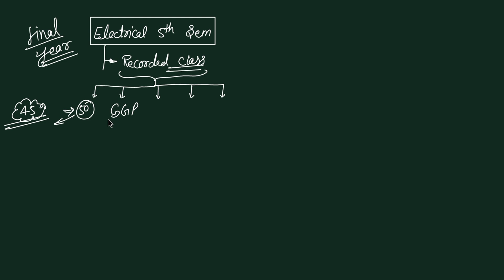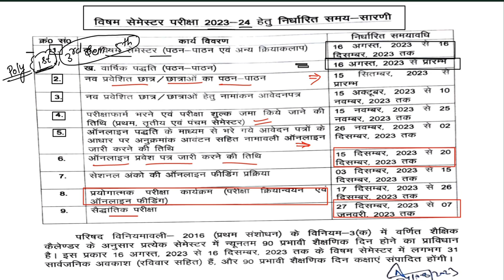Bteup Latest News today||class start, Exam date||polytechnic semester classes start on 16 August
👉 Polytechnic 3rd semester Electrical subjects
1) machine 1
2)EIM
3) Digital Electronics
4) Environmental studies
5)EEEM
6) Math 3

👉All classes attend by Suraj sir
👉 chapter end होने पर imp questions दिया जाएगा
👉 competitive Exams को TARGET 🎯 करके NOTES बनाया गया है।
👉आप सभी students से Request है कि आप study mega point पर भरोसा करें